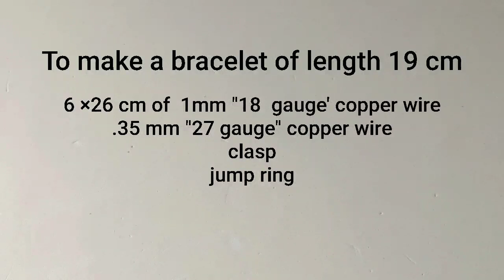Unisex wire bracelet tutorial/Wire bracelet for women and men /How to make wire unisex bracelet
In this video I will share with you how to make a unisex wire bracelet

Materials
6pieces 26cm of 1mm "18gauge" copper wire
35mm "27gauge"copper wire.
Clasp
Jump ring

Tools
Chain pliers
Around pliers
Cutter

Please see last videos if you want